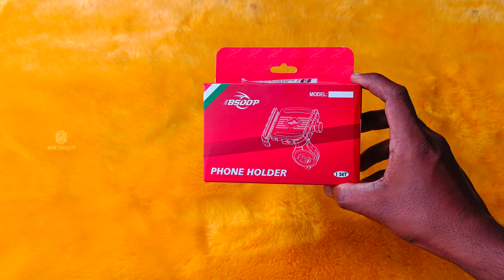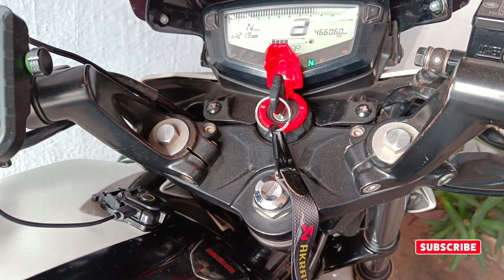HIDDEN FEATURE|| BEST MOBILE HOLDER FOR BIKES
BIKE NEWS UPDATE & TRAVEL UPDATE
buy link
for Oder 👇
💥 MK BIKER PITSTOP💥